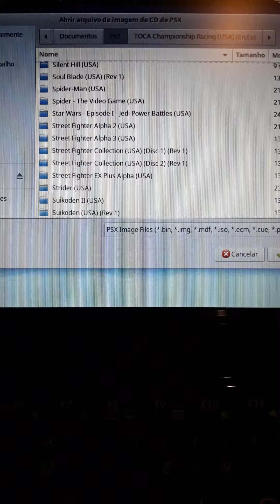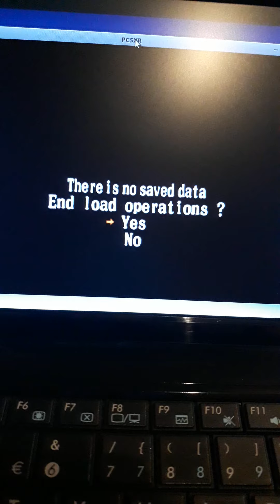Pcsxr Castlevania Chronicles Short Video